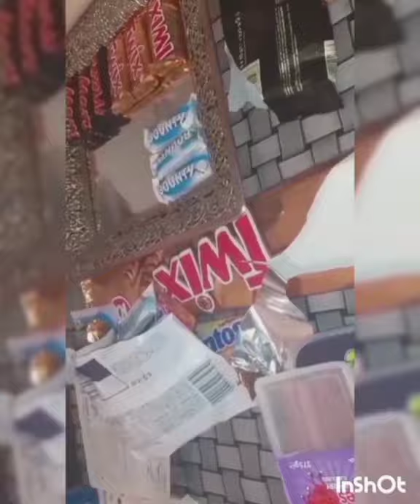روتني في حيفال🥳 بيناير مع العائلة👵👴+قهوة ☕ مساء🌄